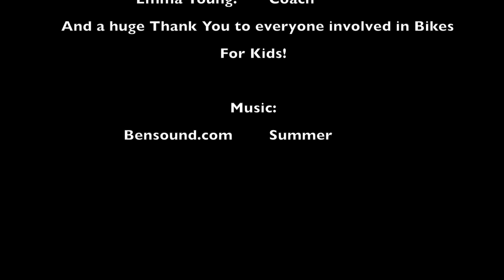Bikes for Kids - Jordana